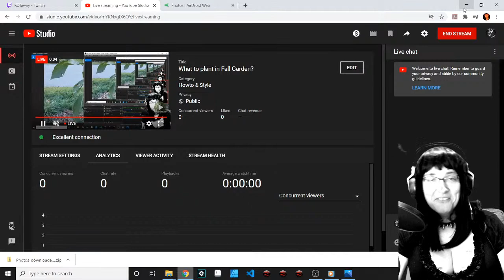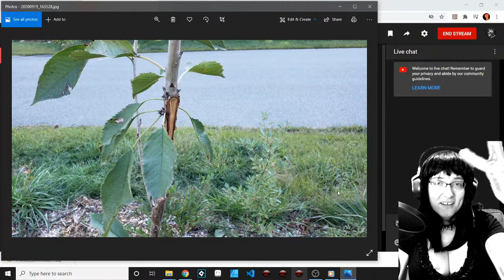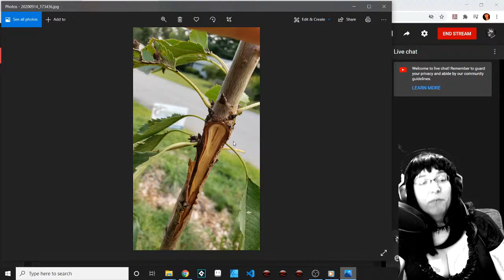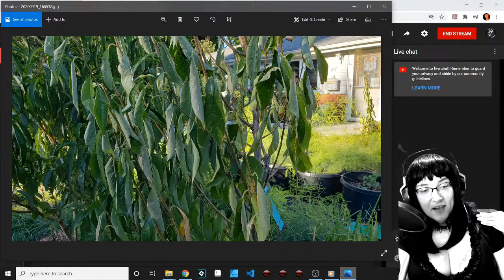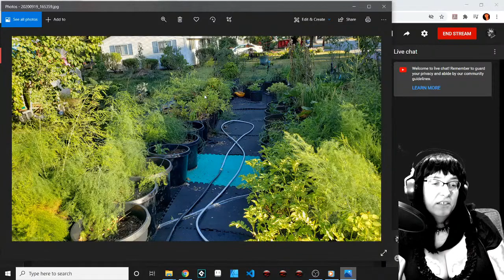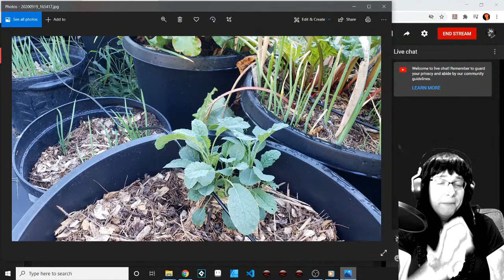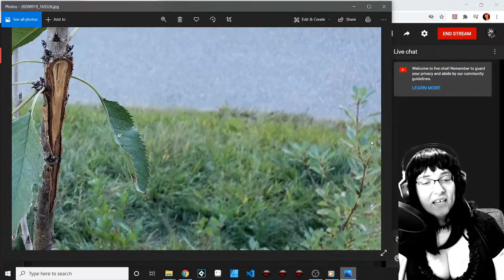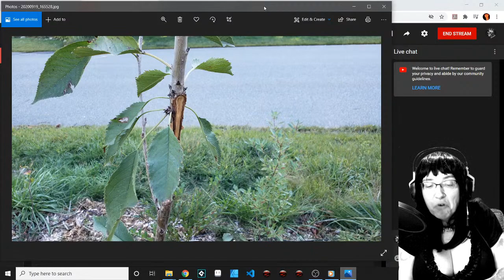What to plant in a Fall Garden?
Could you help me and my channel out?
5) Buy my sci-fi novel

Aquaponics, hydroponics, aquaponics, dwc, nft, bioponics, anthroponics, vermaponics, vermiponics, natural hydroponics, fishless aquaponics, bio reactor, bio filter, bio filtration, microponics, bernie sanders,
homesteading, homestead, farm, farming, urban farm, urban farming, urban homestead, urban homesteading, suburban farm, suburban farming, suburban homestead, suburban homesteading, gardening, garden,